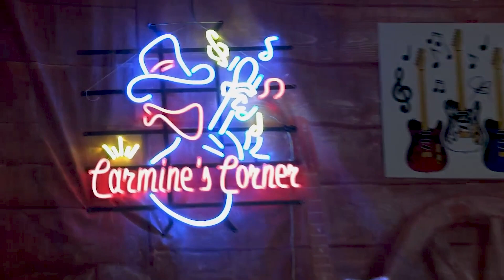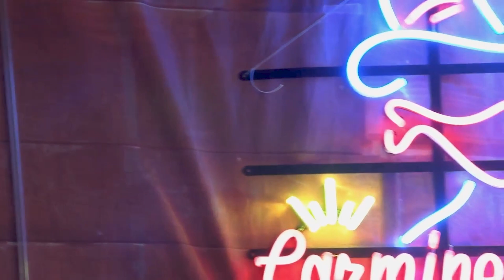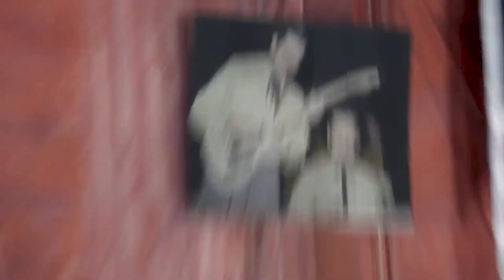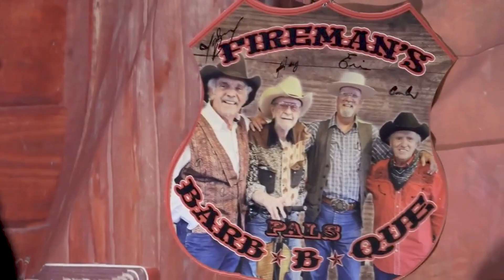Carmine Sardo and the Wild Country Band With Guest TomPaul Wilson and Mike Massey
Carmine Country Corner
Starring - The Wild Country Band
Carmine Sardo, Paul Marshall, Gary Swan, John Palmer
LIVE Sundays at 6 6PM on fbLIVE  on Carmine's Country Corner
Guest Artists TomPaul Wilson and Mike Massey

Some of the special performers in live country music.
Past guests: Lynn Coulter, George Highfill, JD Maness, Harry Orlove, Skip Edwards, Bob Gothar, Jere Mendelsohn, The Reeves Brothers, Pam Loe, Chad Watson, Albert Lee, TomPaul Wilson, Kurt “Keys” Fries, Deanna D’Amico-White, Ricky “Z” Zahariades, Robert Heft, Tony Sardo, Cari Caruso, Dan Hughart… and many more!